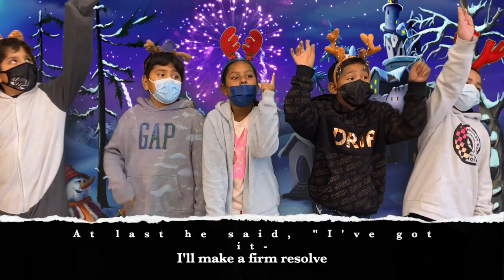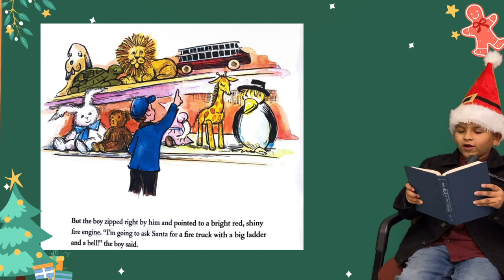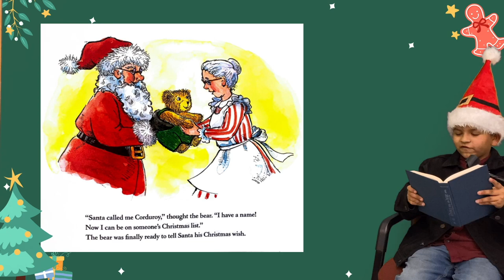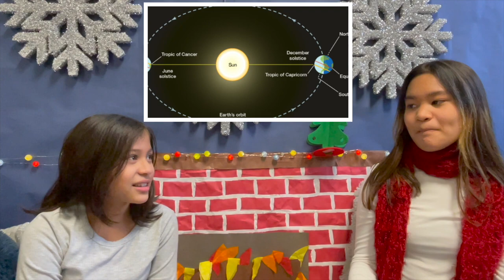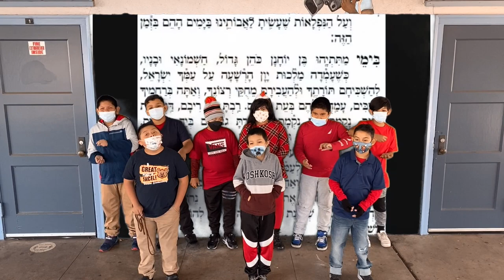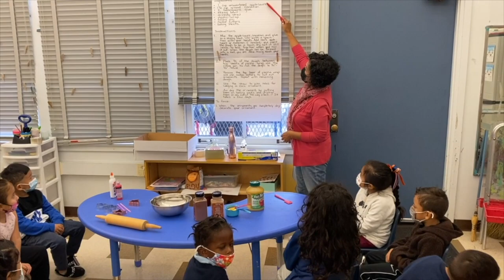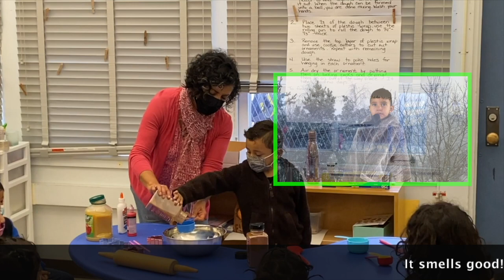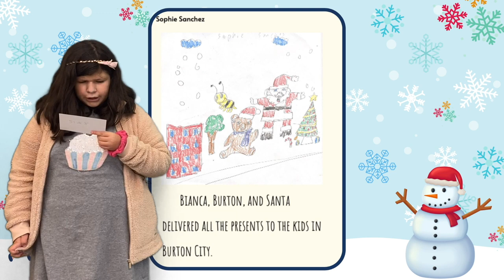Burton Holiday Show 2021